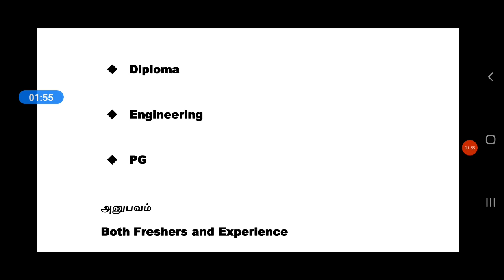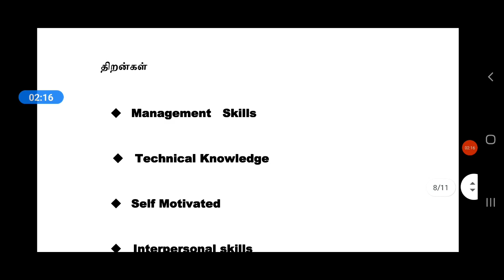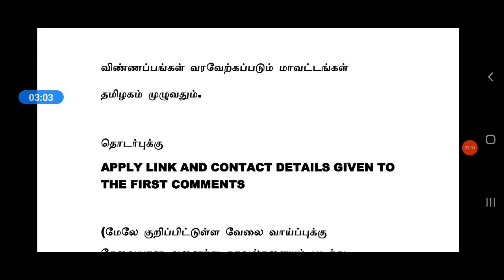61058 Vacancies 🔥தமிழ்நாடு அரசு வேலைவாய்ப்பு 2021 Government Jobs 2021 in Tamilnadu | tnjobs2021